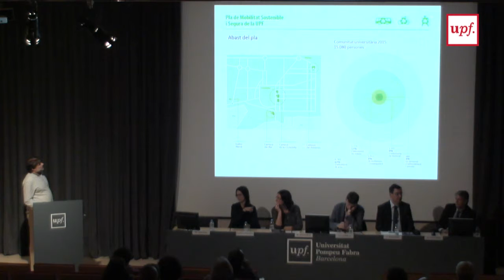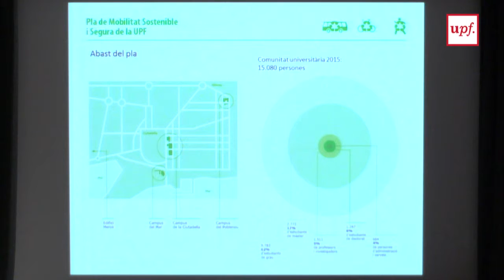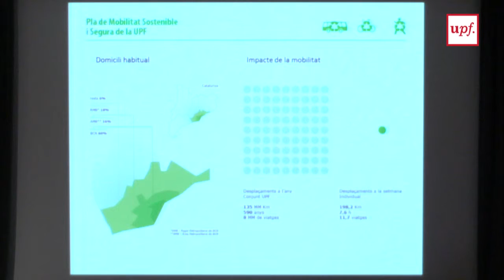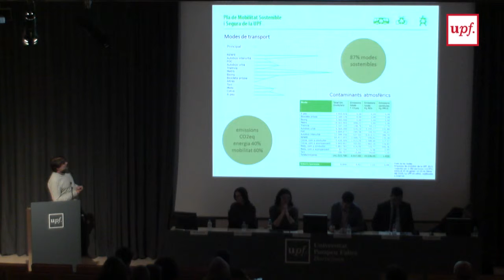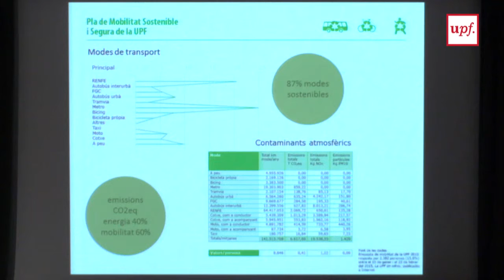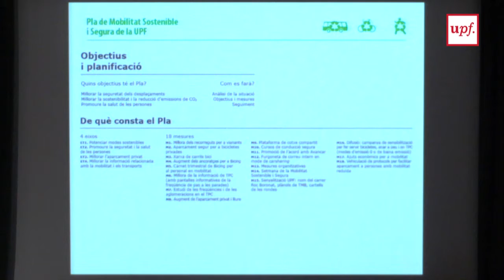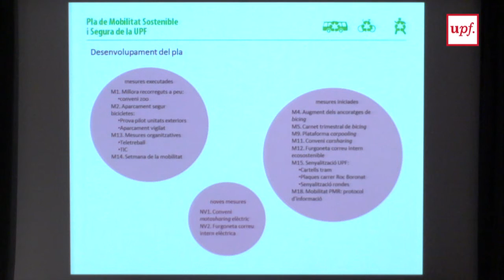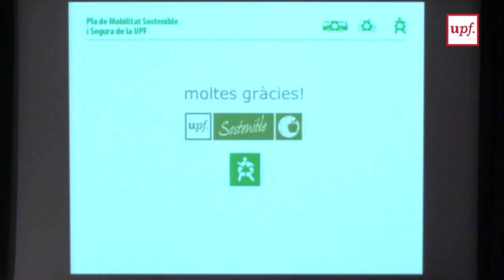Pla de Mobilitat Sostenible i Segura de la UPF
Presentació de Martí Boleda, tècnic de Medi Ambient i Seguretat i gestor de Mobilitat, en el marc de la Setmana de la mobilitat de la UPF, celebrada del 25 al 29 d’abril del 2016